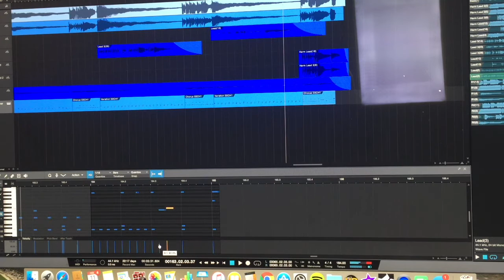How to Modify Drum Loops in EZ Drummer - Metal Machine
Enjoy my metal guitar lessons, riffs and licks, recording tips and tutorials, metal tones, gear and more!

Jason